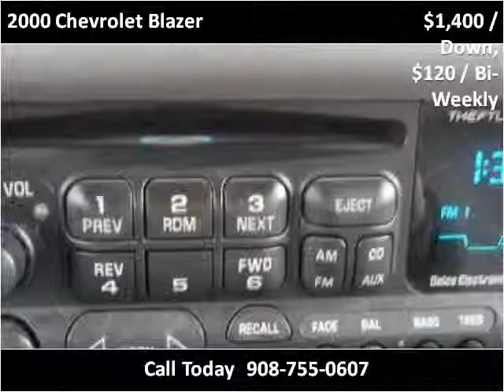2000 Chevrolet Blazer Used Cars Plainfield NJ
This 2000 Chevrolet Blazer is available from New Plainfield Auto Sales.